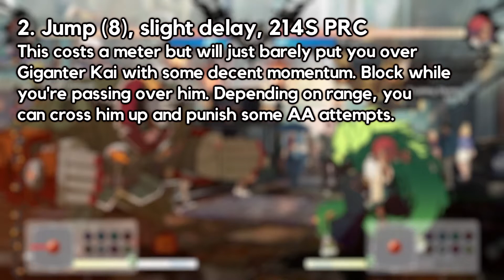Getting over Giganter Kai (Literally): Anti Potemkin Super Tech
Some clips to show what I tried to come up with for dealing with Pot's projectile super. Most of it may be impractical but it's fun lol. I didn't know you could throw him out of it from further than point blank though. Much of it is also distance dependent.

○00:00 - Intro
○00:03 - Double Dash (Punishing the Startup)
○00:27 - 214S (Flipkick) PRC
○01:02 - Whiff Punish Pot's 2HS AA Attempt
○01:38 - Stuff Heat Knuckle AA Attempt
○02:04 - Heavenly Potemkin Buster Whiff